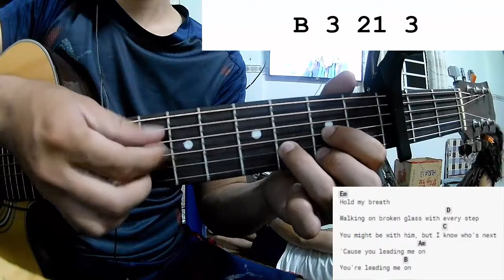Johnny Orlando - Adelaide | Guitar Tutorial